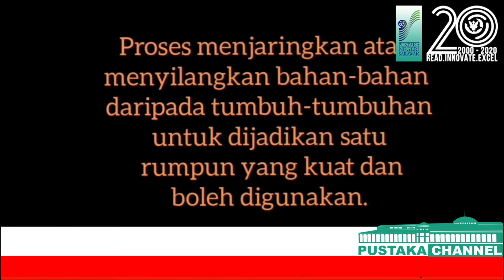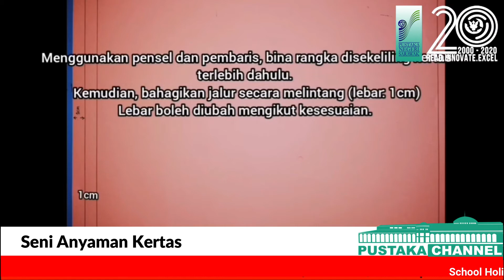Pustaka's Young Explorer: Seni Anyaman Kertas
Hai adik-adik!

Jom sertai kami dalam aktiviti Pustaka's Young Explorer kali ini dengan tajuk Seni Anyaman Kertas bersama Sis Mas.

Selamat menonton & jangan lupa untuk mencuba!